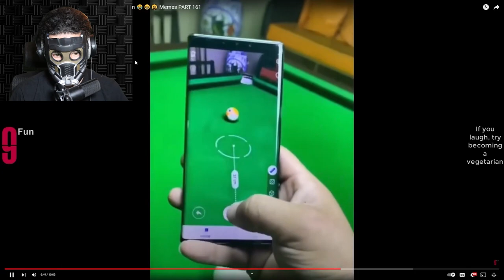TRY NOT TO LAUGH #3 (Cringe edition)